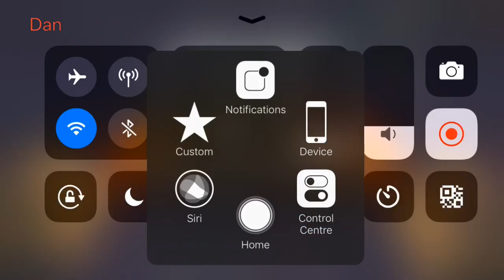Angry birds 2 Mighty Eagle Bootcamp (MEBC)12/08/2018